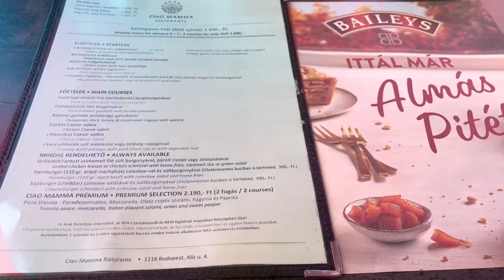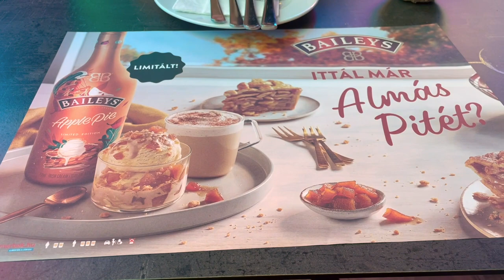MY DIARIES | Sinundo ko mga OFW sa Budapest Airport, renewal of my Social Security